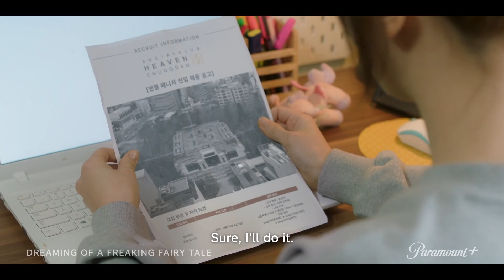Dreaming of a Freaking Fairy Tale | Official Trailer | Paramount+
New Series Streaming September 26 exclusively on Paramount+.

Shin Jae-rim dreams of becoming a modern-day Cinderella and trading her current boring life for one of luxury and leisure. But landing her Prince Cha-min isn’t easy—not only is Moon Cha-min her boss, but he’s also engaged to another woman. Can Jae-rim find love with the man of her dreams…or will she discover that the true path to happiness is found within herself?